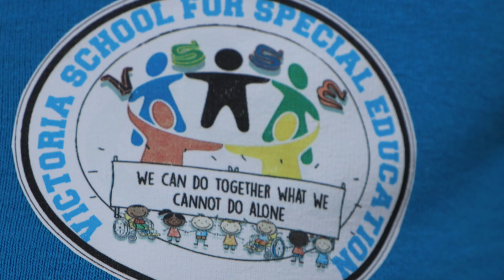VictoriaSchoolForSpecialEducation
Victoria School For Special Education
Bonair | St Marks | Grenada
World Down Syndrome Day
Tuesday March 21st 2023